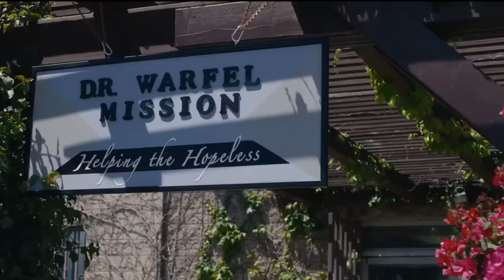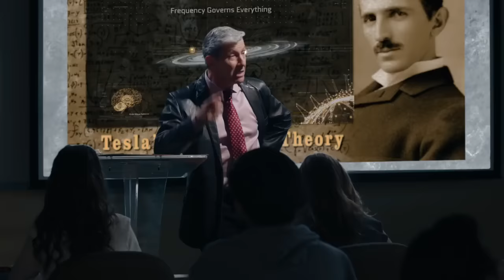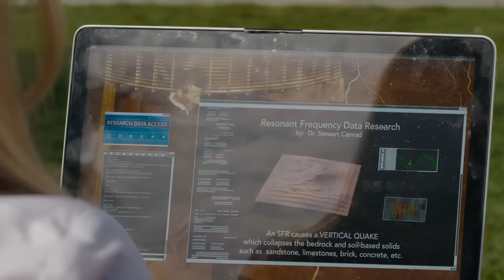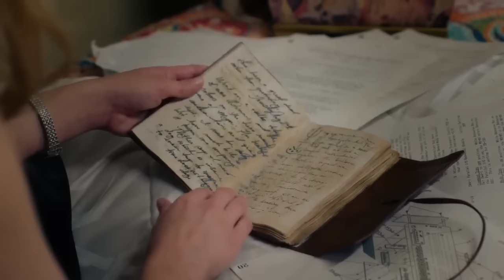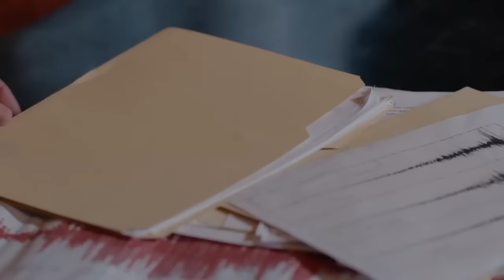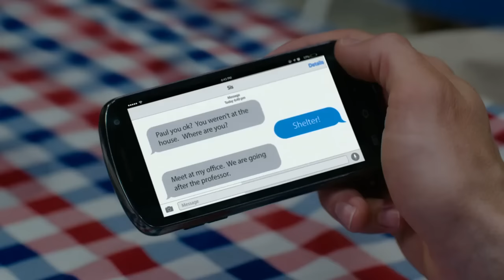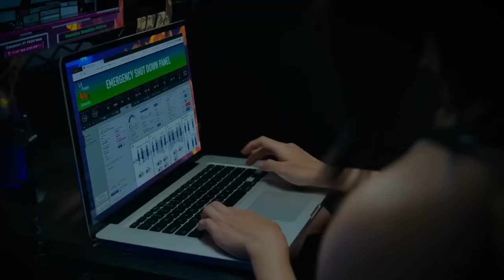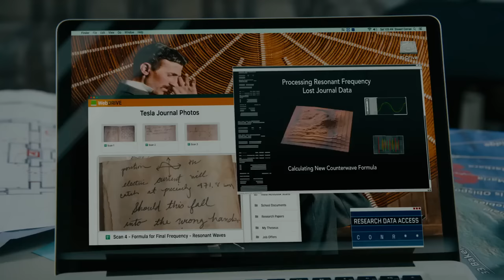BAND LAND (2024) | Full Movie | New Action Movie (English) in HD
bad land movie,
bad land 2024,
bad land full movie,
bad land hunter full movie.
into the bad land,
into the bad land full movie,
action movies 2024,
new action movies hollywood,
action movies,